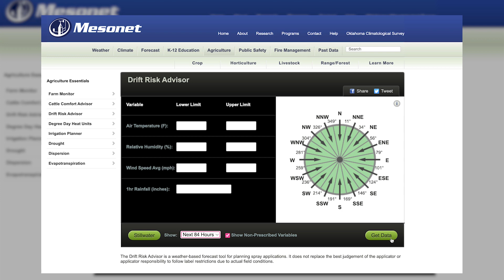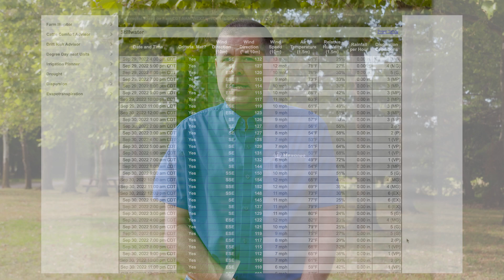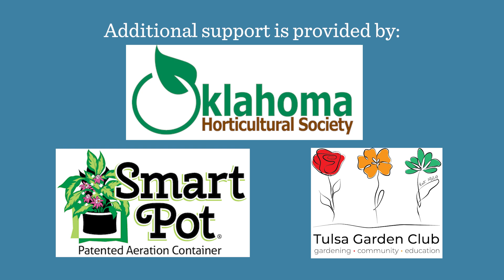Oklahoma Gardening October 8, 2022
0:00 Welcome to Oklahoma Gardening!

1:18 All American Selection- Vincas
Host Casey Hentges introduces us to an All American Selection Vincas that can add a pop of color to your landscape.

3:44 Planting Pansies in the Backyard Demonstration Garden
Host Casey Hentges shares tips about pansy selection to add the most color to your landscape all winter long.

12:01 Mesonet: Wind
Wes Lee, Mesonet Assistant State Specialist, talks about the wind we've experienced this year and how the Oklahoma Mesonet measures wind speeds.

16:48 Oklahoma Proven: Coleus
David Hillock, OSU Consumer Horticulture Specialist, introduces the 2022 Oklahoma Proven Annual: Coleus.

19:07 Bruschetta
Jessica Riggin shows us how to create an easy and versatile bruschetta topping that goes well with any meal.

Questions?